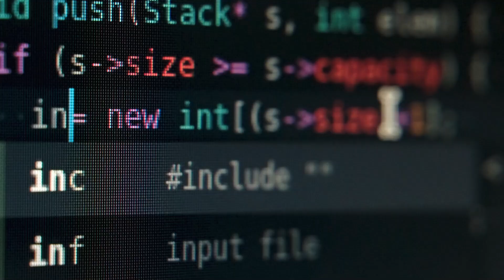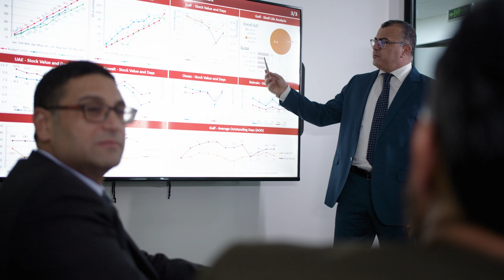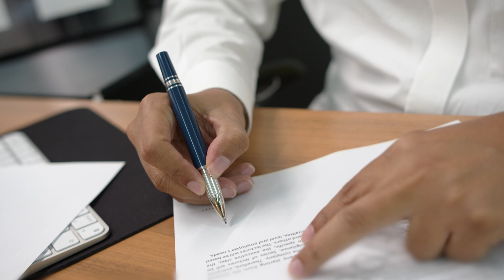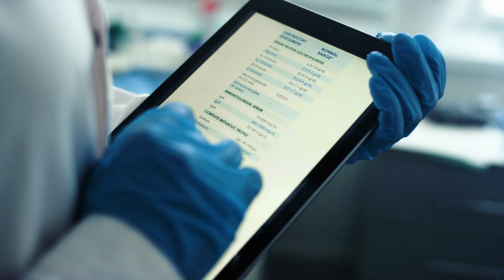Acorn Research in I&D Campaign | Acorn Research launches AI Healthcare Innovation Lab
We had the chance to discuss Health and Innovation in AI with Acorn Research as part of the I&D Middle East Campaign.

The healthcare landscape in the Gulf Cooperation Council (GCC) region is on the cusp of a major transformation. Thanks to an exciting initiative by Acorn Research the region is set to embrace a future where healthcare is smarter, more efficient, and truly patient-centred.

Acorn Research, a Dubai Healthcare City-grown pioneer in healthcare advisory and technology, has launched an AI-driven Healthcare Innovation Lab during Arab Health 2025, a groundbreaking initiative aimed at transforming healthcare delivery through cutting-edge AI. At the heart of this alliance is a bold vision: to disrupt traditional healthcare delivery, empower providers and patients alike, and shift the system towards value-based care (VBHC). And it’s already paying off, with Acorn’s innovations earning accolades for their transformative potential.